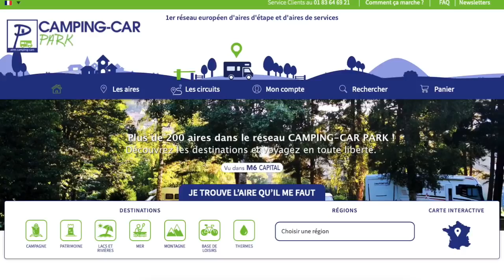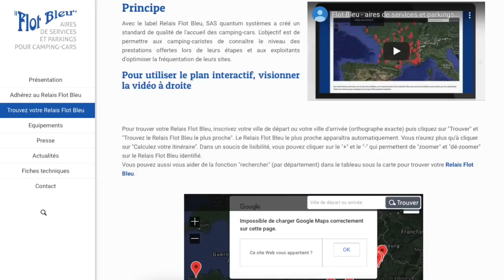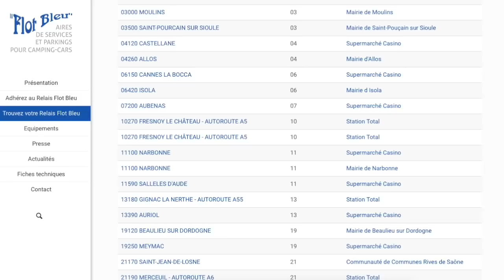Où aller pendant un confinement ? van, camping-car, fourgon, camion... vanlife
Après enquête, Ambre vous livre les solutions pour se mettre pendant un confinement... pour van, camping-car, fourgon, camion... tous les nomades qui n'ont rien d'autres que leur maison à roulettes.
Solutions pour un confinement en sécurité et serein.